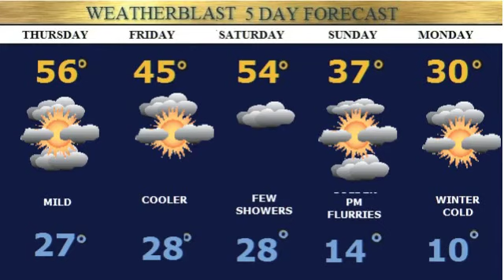Wednesday Herald Forecast